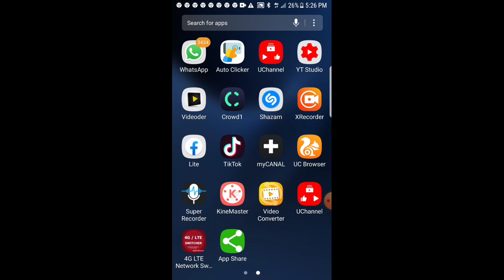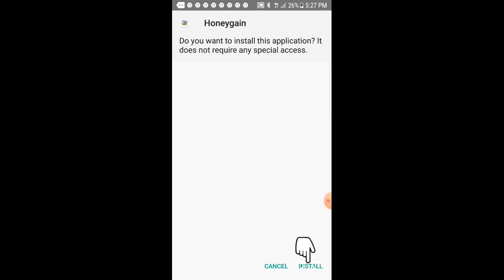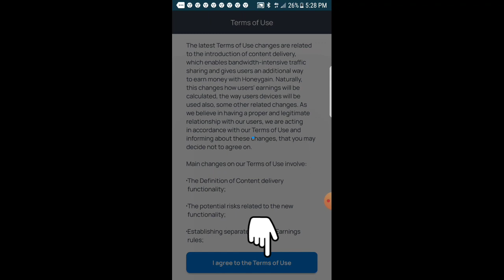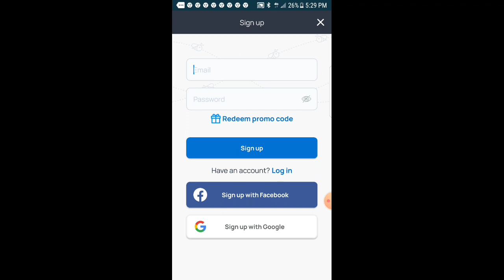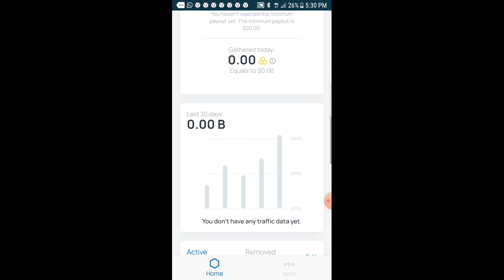Men kòman pou fè lajan pou mete nan pòch ou avèk yon senp aplikasyon honeygain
Pa bliye abòne avèk chanel la pou w ka jwen n plos plis video kap ede w avanse